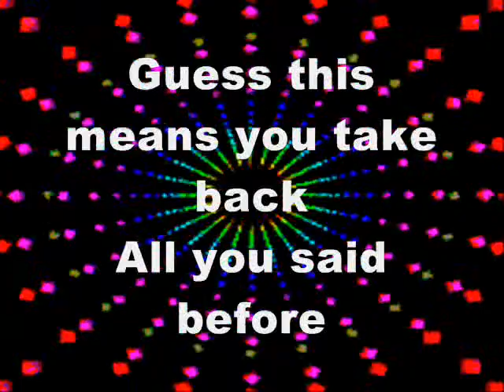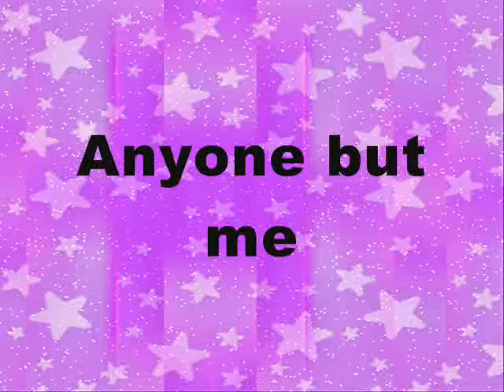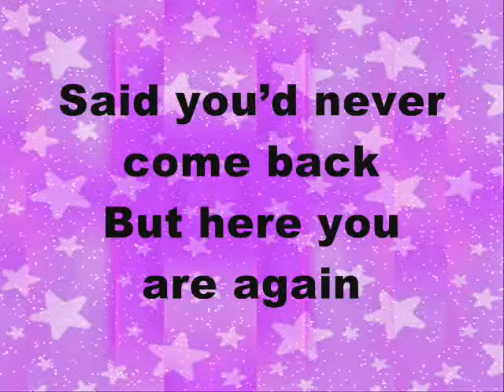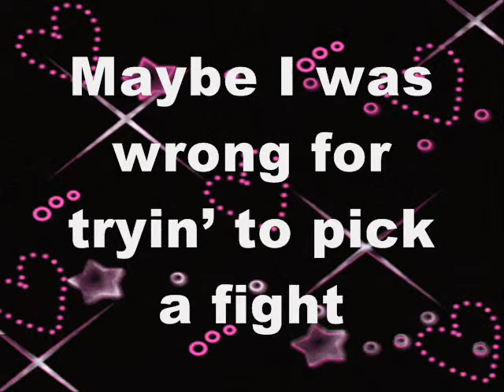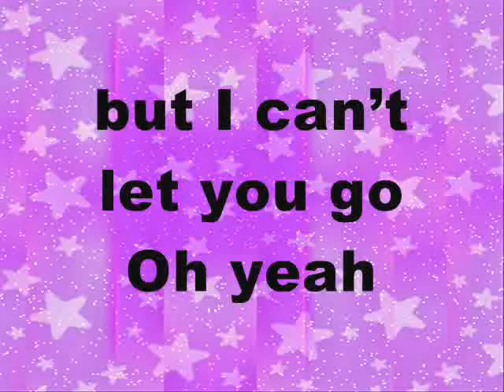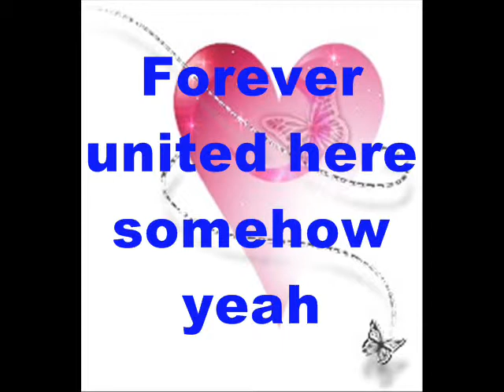Kelly Clarkson-My life would suck without you lyrics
This is the video i made cuz i love this song :)